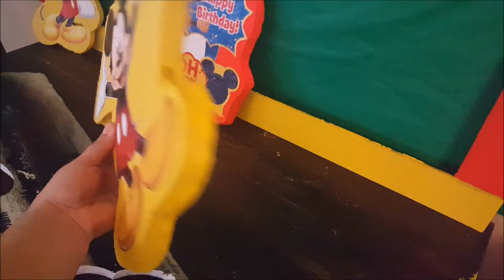Estamos malitos - Septiembre 21, 2015 - Nosotros Los Chilos